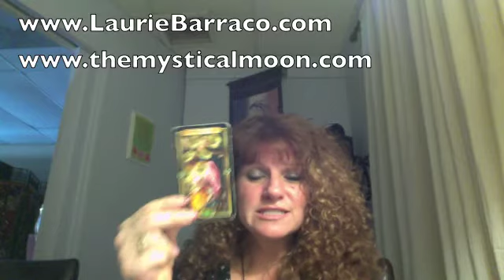Laurie's Predictions November 4th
Psychic, Medium, Author, Teacher, Public Speaker and Energy Practitioner Laurie Barraco shares her insight for the upcoming week.